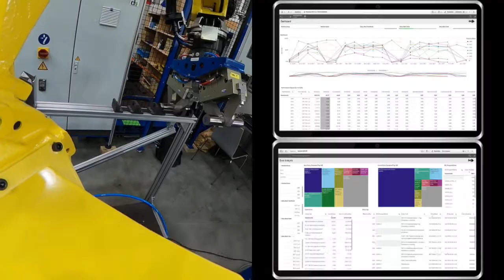cts – MaschinenLadeAssistent (MLA)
BAZ-Be/Entladung mit dem cts MaschinenLadeAssistent